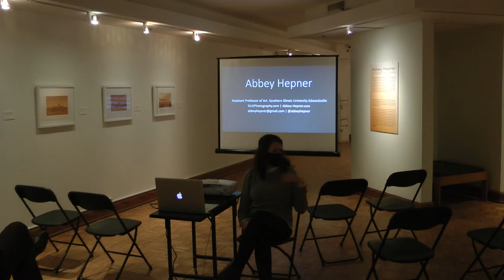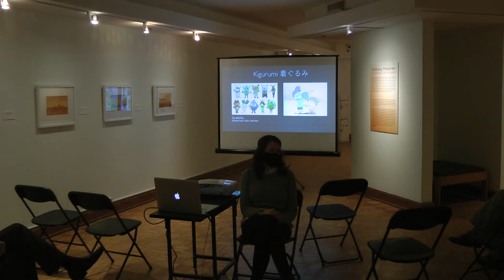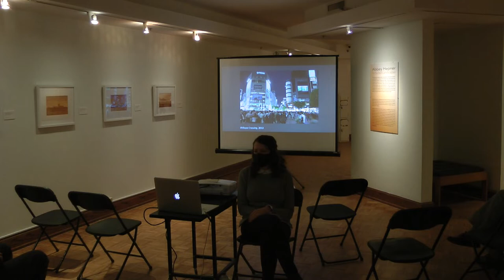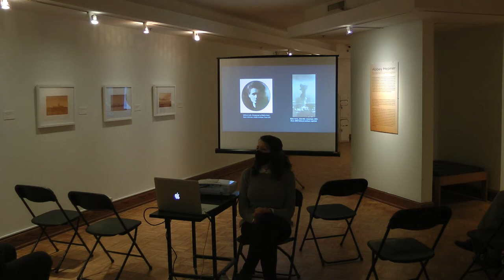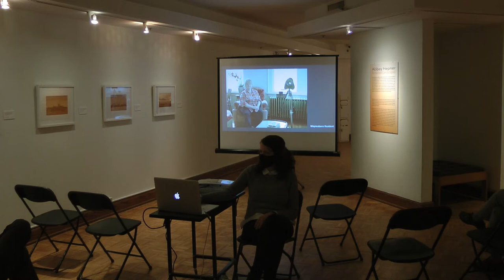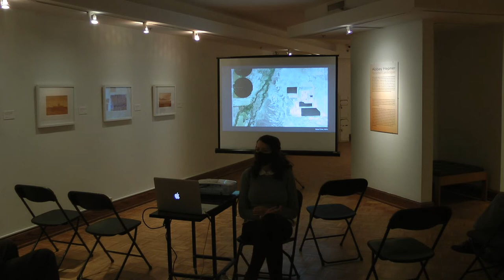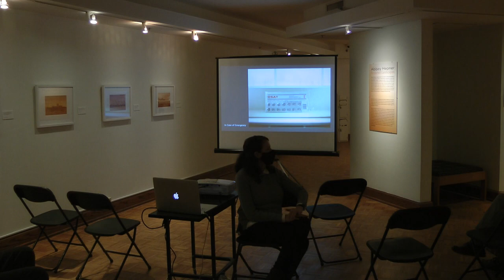Gallery Talk: Abbey Hepner, "Redacted Landscapes"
"Redacted Landscapes" investigates radioactive sites across the U.S. through aerial photographs of uranium disposal cells and uranotypes of sites that transport nuclear waste to the Waste Isolation Pilot Plant (WIPP) in New Mexico. Hepner’s artistic practice examines health, technology and our relationship with place through photography, performance, video and installation-based work. She frequently works at the intersection of art and science, investigating biopolitics and the use of health as a currency. "Redacted Landscapes" in on view at the Sheldon Art Galleries through January 15, 2022.